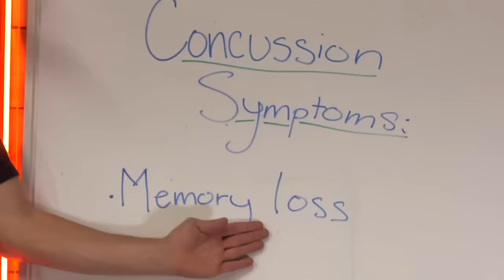Carson Gets Knocked Out By Bucking Horse - Rodeo Time 358